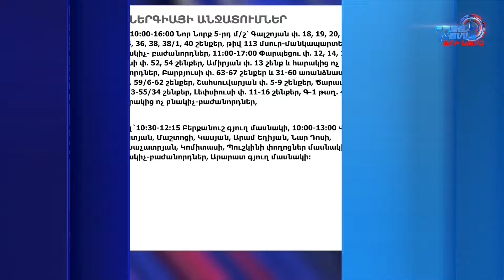Պարզվել են «Ուրալ» մակնիշի ավտոմեքենայի վթարման պատճառները. երկու պաշտոնատար անձ կալանավորվել է